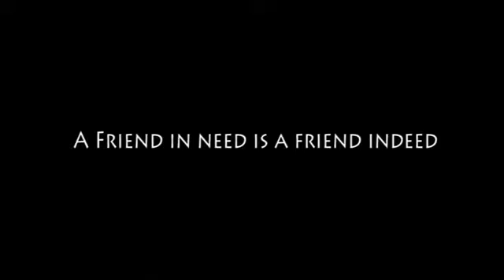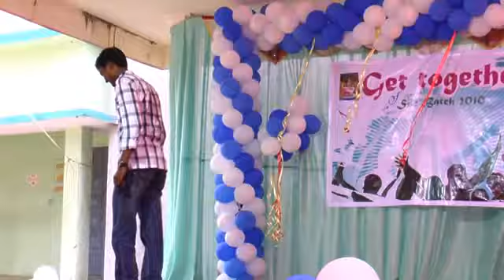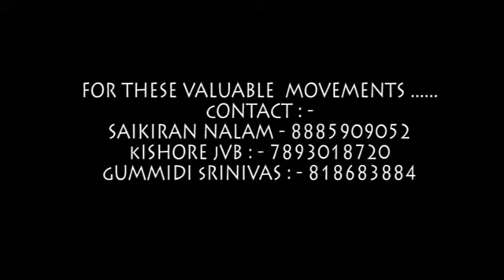get together bandarulanka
Get together of 2010 SSC Batch Conducted on 05-10-14 With the major role of Sai Kiran ,Kishore JVB, Mani Kumar, Nagarjuna, G.Srinivas and Roja,Kalyani,Hema,Venu,Ratnam and others.